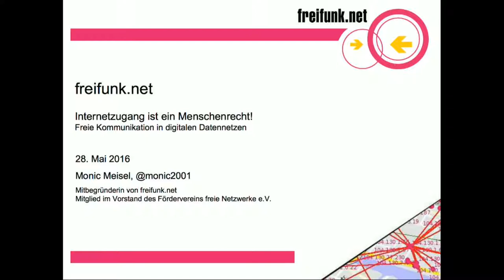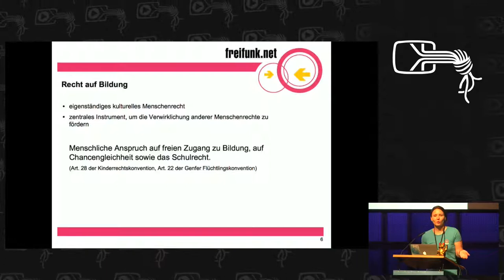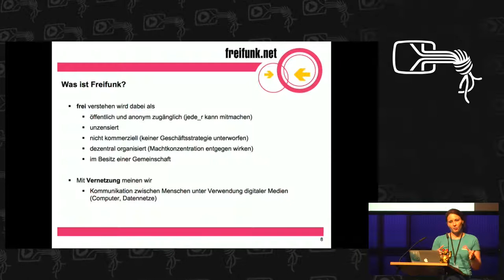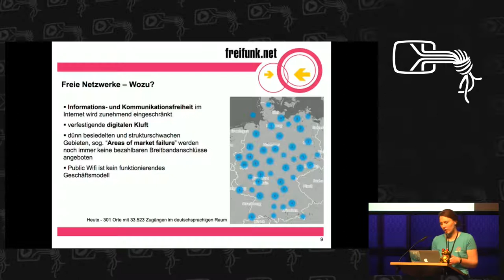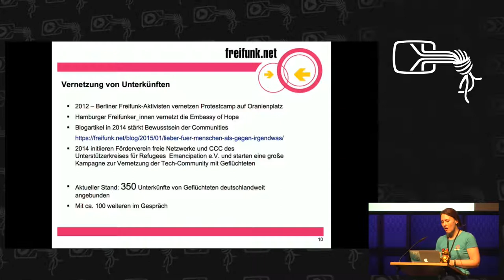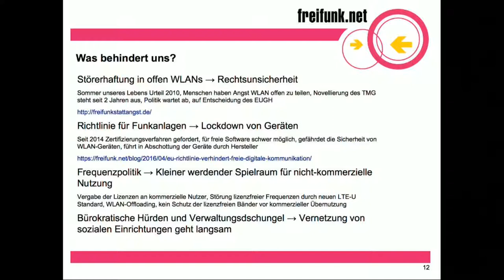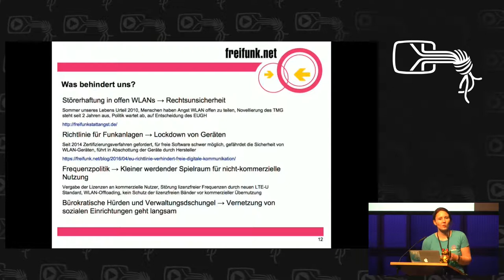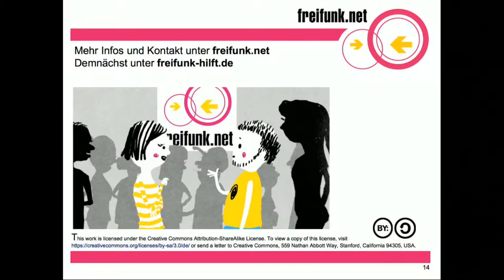monic: Internetzugang als Menschenrecht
monic